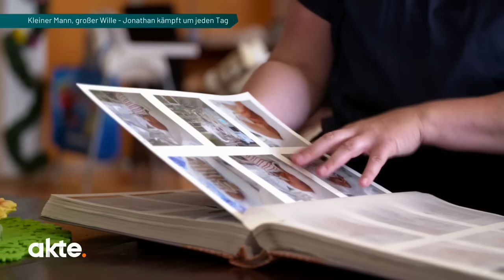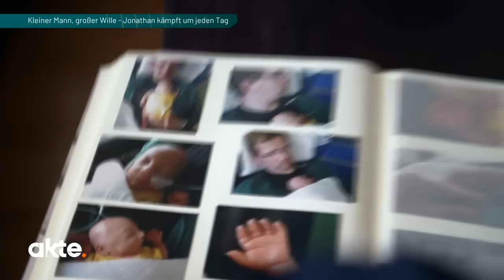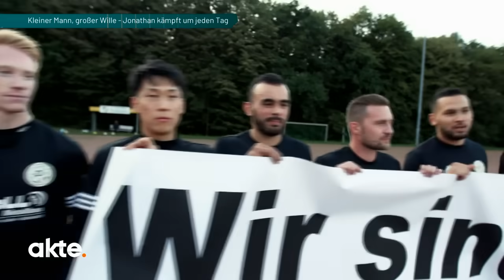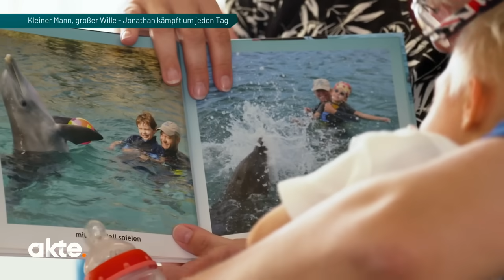Diagnose Gendefekt - wie gehen die Eltern damit um? | Akte | SAT.1 TV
Jonathan leidet an einem Gendefekt. Die Ärzte gaben dem schwer behinderten Kind nur ein Jahr. Mittlerweile ist der Junge vier und kämpft um jeden Tag. Eine Delfin-Therapie in Curacao soll ihm helfen - und eine Spendenaktion macht die Familienreise möglich.